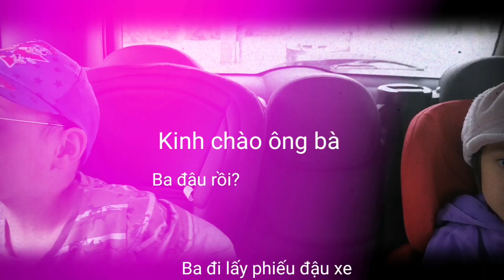Gia đình Ba Đức mẹ Việt / đi đạp thuyền trên hồ / cuộc sống ở Đức //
Xin mời cả nhà cùng xem cảnh đẹp, cuộc sống ở vùng ngoại ô nước Đức.